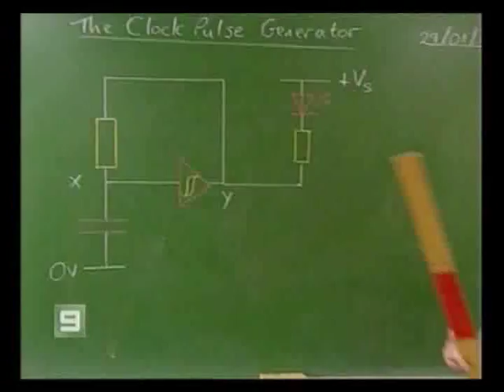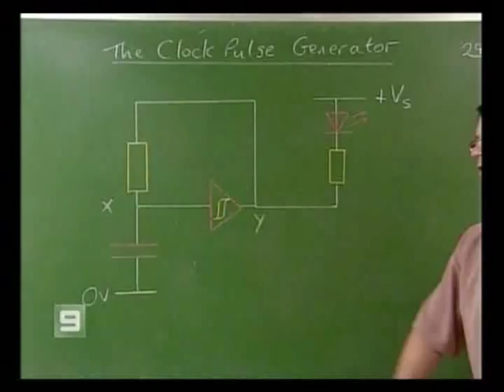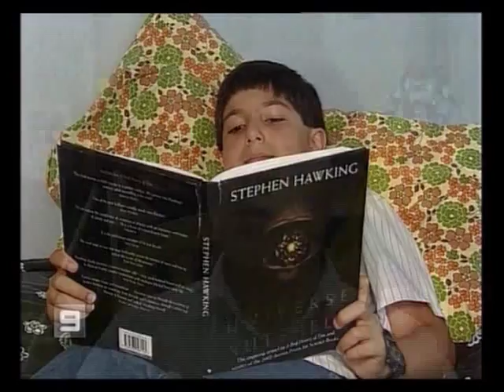Michael Kelly - Australian Genius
Youngest Ever Australian to be accepted into university at 12 years old.